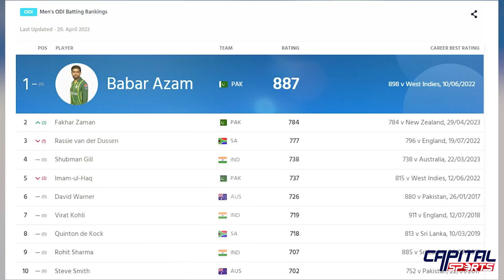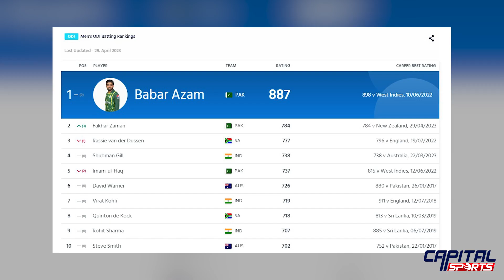Fakhar Zaman takes high jump in ODI rankings,nominated for Player of the Month award |Capital Sports